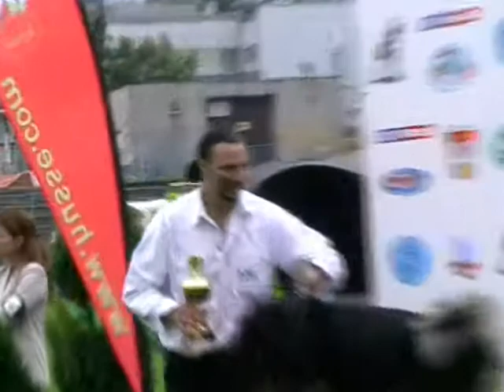Mastif Tybetanski Tibetan Mastiff Dog Show Wloclawek 2009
Mastif Tybetanski, Himaldog, Vijay of Saras, Hodowla mastifa tybetanskiego, tibetan mastiff, do khyi, Dog Show